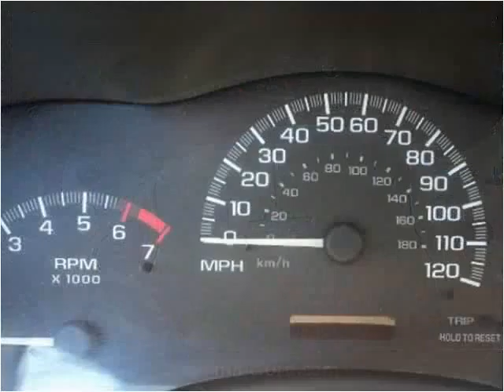2003 Chevrolet Malibu Used Cars Madison NE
This 2003 Chevrolet Malibu is available from MMC Ford.